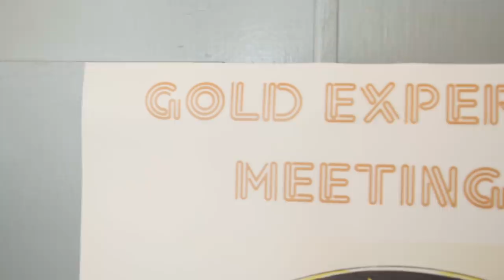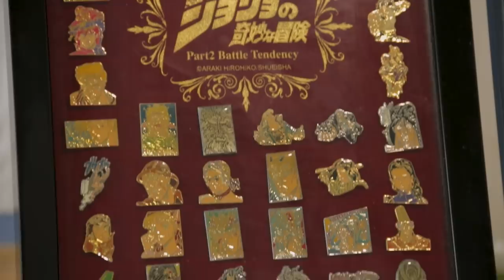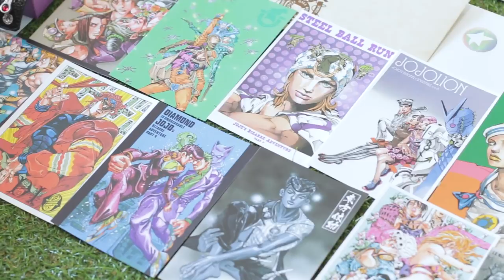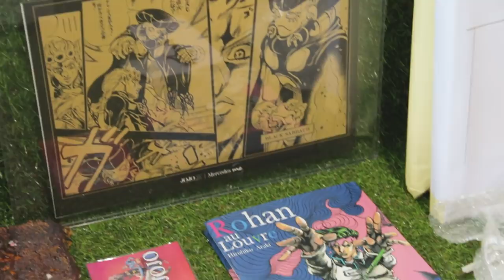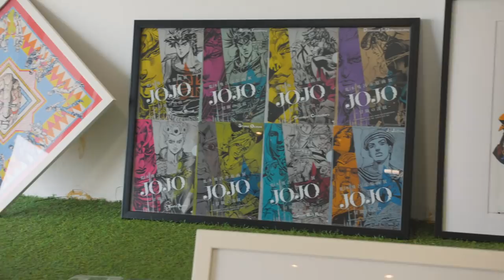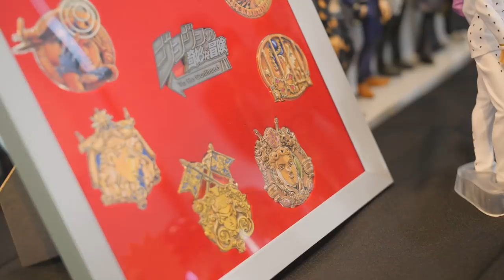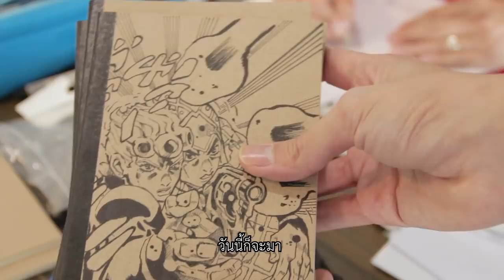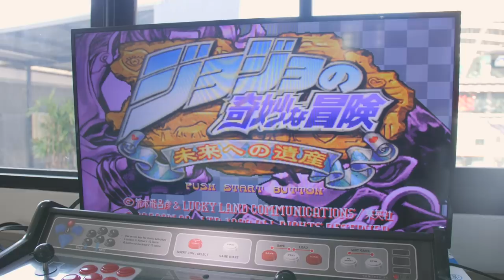มิตติ้งกลุ่มลับ JoJo's กับของสะสมที่หายากระดับโลก | มันไม่ใช่ของเล่น เล่น